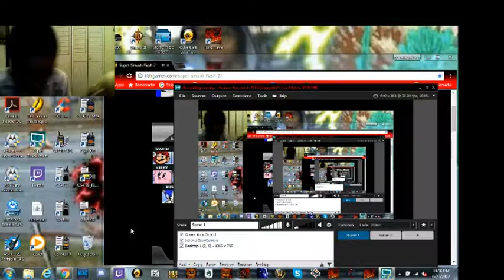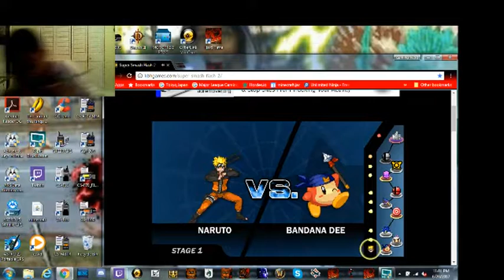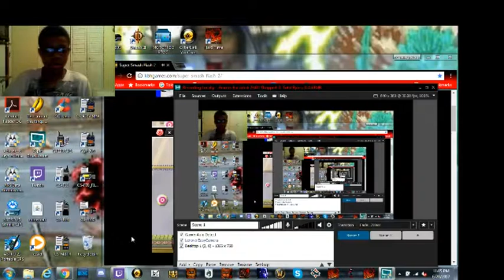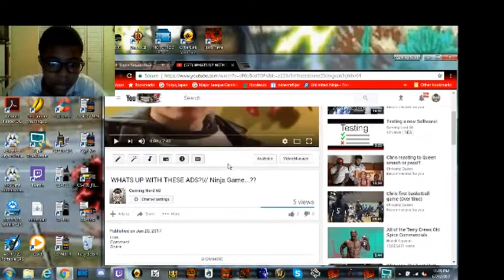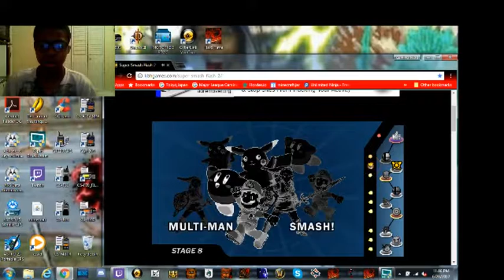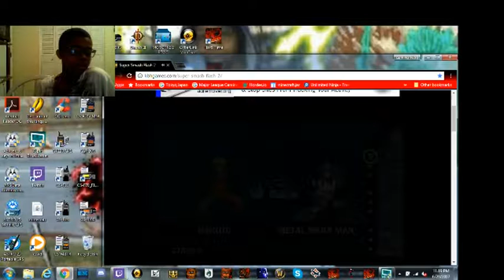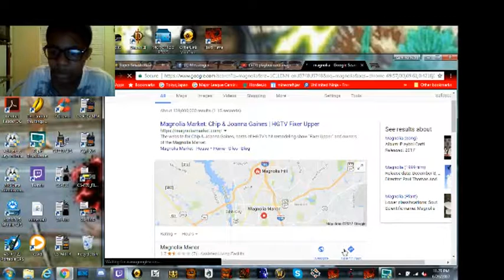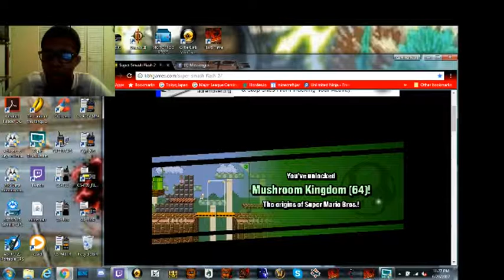I'm in Tokyo guys// Super Smash Flash 2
Like I said in the video (If you were paying attention) I MIGHT not do videos while I'm in Tokyo because I be doing stuff there and when June 30 comes I'll be continuing doing videos with you guys!

ɴᴇxᴜs™ A.A. & The Squad
added by Darzello Blackmon | Uneda Okazaki
Please Send me Money Donations | everyone allowed! 24 Hour 100% Free Services!

I'll miss you guys!!